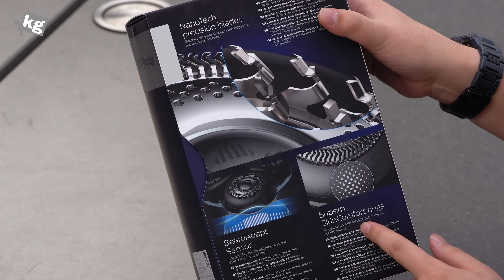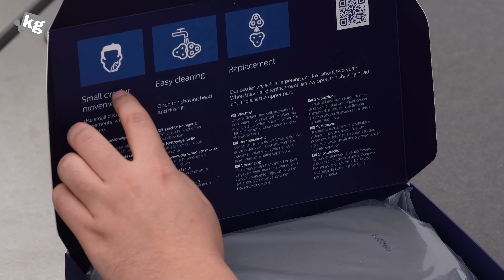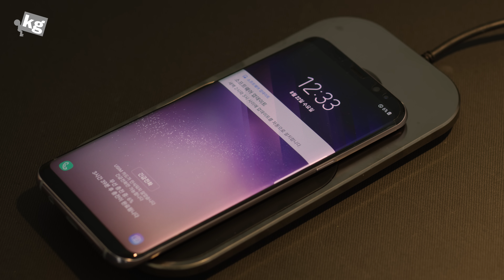초초초초초초프리미엄 면도기 필립스 S9000 프레스티지는 뭐가 다를까?? [4K]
- 60만원짜리 면도기 보셨어요? 저는 처음 봤어요. 근데 놀랐어요. 폰도 충전 되는 무선 충전 패드 때문에? 아니오. 음 약간. 근데 그것보다 너무 부드럽고 잘 밀려서 ㅠㅠㅠㅠ 그동안 면도에 쏟은 내 시간 어떻게 하죠 ㅠㅠㅠㅠ
- 이렇게 좋은 것은 혼자 쓸 수 없기에, 또 한 대 받아 왔습니다. 2/5까지 제품에 대한 의견 남겨 주신 한 분께 드리도록 할께요!
- 거기다가 무려 30일 전액 환불 보장까지 진행한다네요! 바로 구매는

- 필립스로부터 컨텐츠 제작 비용을 지원 받았습니다. ʕ•ᴥ•ʔ